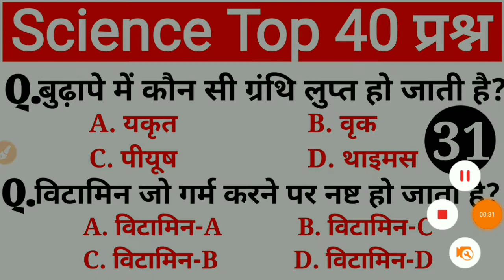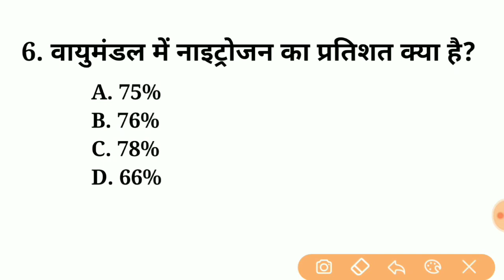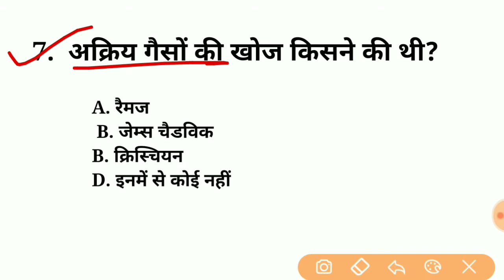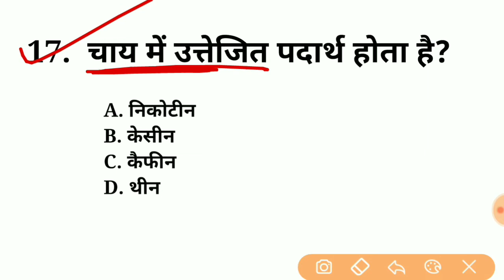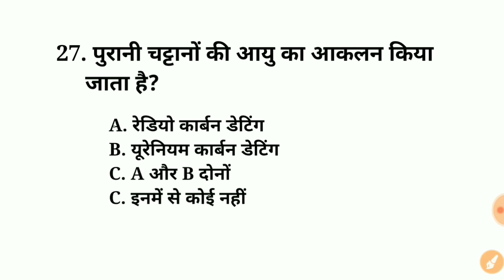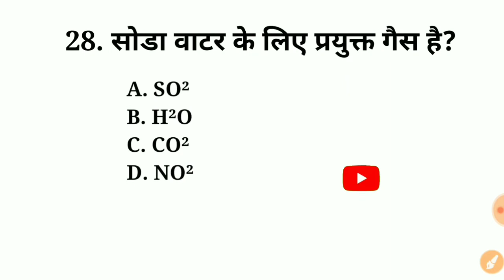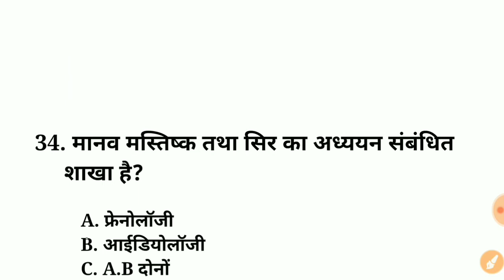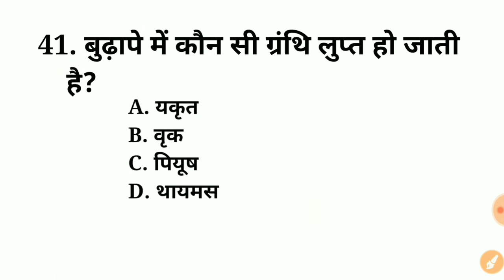RAILWAY,NTPC,Group-d,SSC-CHSL,CGL, Part (31) पिछले 20 वर्षों से सबसे ज्यादा पूछे गए प्रश्न,Science..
Welcome = 10tak Academy